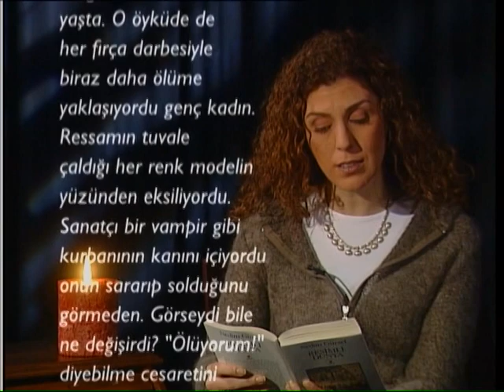Nedim Gürsel / Resimli Dünya / Deniz Yüce Başarır kitaptan bir alıntı seslendiriyor (2000)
Nedim Gürsel 1951’de Gaziantep’te doğdu. Galatasaray Lisesi’ni ve Paris Sorbonne Üniversitesi Modern Fransız Edebiyatı bölümünü bitirdi; aynı üniversitede Nâzım Hikmet ve Aragon üzerine Prof. Etiemble’ın yönetiminde karşılaştırmalı edebiyat doktorası yaptı. Halen CNRS’te (Fransa Bilimsel Araştırmalar Ulusal Merkezi) araştırma başkanı olarak görev yapmakta ve Paris INALCO’da (Doğu Dilleri Yüksek Okulu) Türk edebiyatı dersleri vermektedir.
Edebiyatın hemen her dalında ürün veren Nedim Gürsel’in kitapları Fransa başta olmak üzere yirmi beş ülkede yayımlandı, bazı öykülerinden yapılan tiyatro uyarlamaları Türkiye ve Avrupa ülkelerinde oynandı. Yazar DAAD adlı kurumun davetlisi olarak bir yıl Berlin’de kaldı; Fransa, Almanya, İtalya ve Türkiye gibi pek çok ülkede hakkında incelemeler ve doktora tezleri yapıldı, belgeseller çekildi. İki kente, birbirine tarihin gizemi ve denizlerin dalgalarıyla bağlanmış, Venedik ve İstanbul’a adanmış bir roman "Resimli Dünya". Elbette, resim sanatı da büyük bir önem taşıyor romanın kurgusunda. Belki bir de, yalnızlık... Ve aşk... Nedim Gürsel’in ilk kez 2000 yılında yayımlanan, gerek yurtiçinde gerek yurtdışında büyük yankı uyandıran romanı "Resimli Dünya", sanat tarihi profesörü Kâmil Uzman’ın İtalyan Rönesans resmindeki Osmanlıların izini sürmek için gittiği Venedik’te geçiyor. Roman boyunca tüm Rönesans ressamlarının eserleri arzı endam ediyor, tıpkı su şehrinin kanalları, köprüleri, tarihî binaları gibi... Görselliğin romanı diyebiliriz "Resimli Dünya" için... Doğu ile Batı’nın karşıtlığının romanı olarak da adlandırabiliriz. Gürsel kitaba, profesörün zaman zaman çocukluğuna, zaman zaman da yaşadığı kente, İstanbul’a yaptığı hayal yolculuklarıyla başka bir açı kazandırmayı da ihmal etmemiş. Önce kokusunu duyup sonra âşık olduğu kadın da "Resimli Dünya"nın diğer görsel tatlarından biri... Nemin Gürsel'in Resimli Dünya adlı romanı Almanca ve Fransızca’ya da çevrildi.